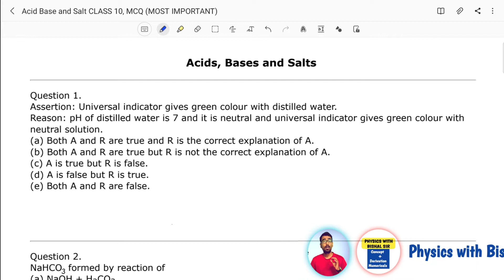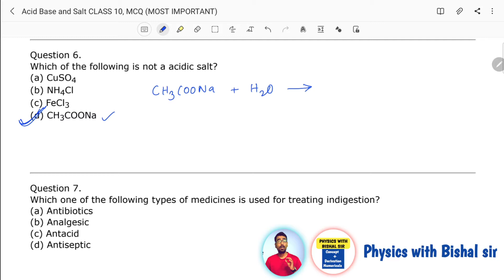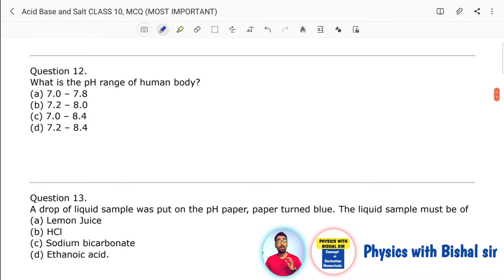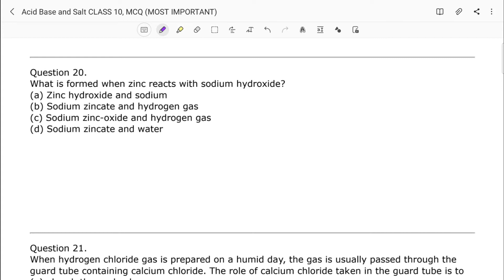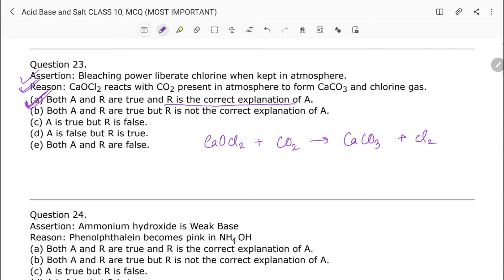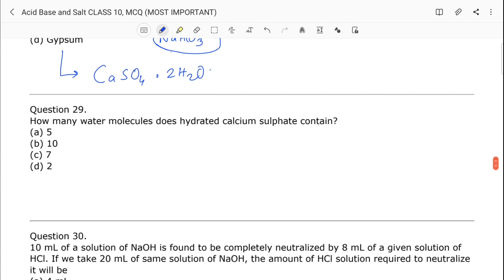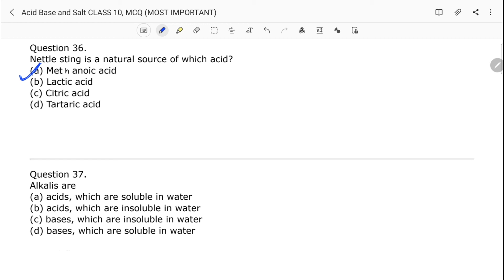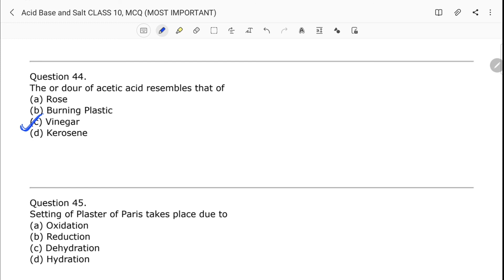Acid Base and Salt MCQ | Session -2022 | Solved | Class 10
In this video , students will get complete revision along with very important solved mcq from Each and every corner of the chapter of class x chemistry chapter 2 (Acid bases and salt)
Students Must comment and communicate or discuss all sort of problems and doubts.
I will be happy to solve them 😀

Regards,
BISHAL ACHARJEE
B.Sc, M.Sc (Physics),B.Ed , M.Ed
CTET QUALIFIED.